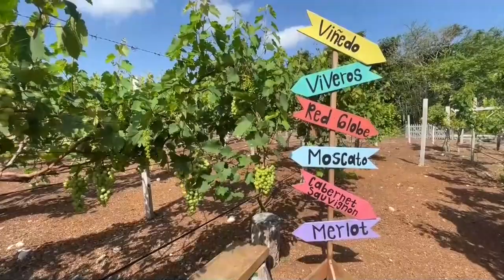El turismo enológico llega al Caribe mexicano con un viñedo innovador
Un viñedo ganador del premio de "Innovación Turística" ha llevado el turismo enológico al Caribe mexicano, una zona calurosa y tropical en la que es difícil concebir este tipo de atractivos.